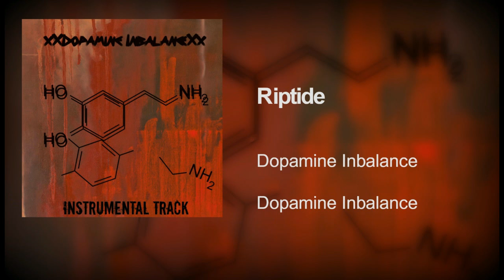Dopamine Inbalance - Riptide [Instrumental]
My first ever instrumental composition. Took me some time to make this, I hope you guys really enjoy my music. This currently is just an instrumental, and I have been thinking of adding vocals in the near future of course, but that in itself is another hard task to tackle. I unfortunately don't have the enviroment to develop clean sounding vocals with my songs due to background noises and etc. I will try to find a way to add vocals without it sounding like static garbage...if not then I guess instrumental tracks alone won't hurt. XD Please give me some feedback if this sounded genuine, also let me know if I should add vocals or not.

Genre: Glam Metal, Metal, Hard Rock, Mall-Emo, Alternative Rock, Shock Rock, Metalcore